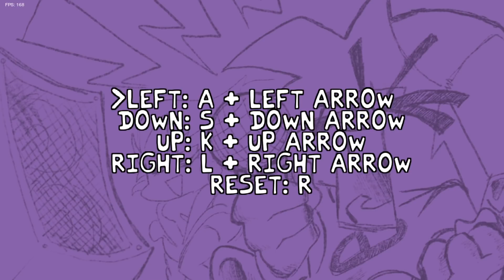Estou melhorando no Friday Night Funkin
Twtter: oiKilly